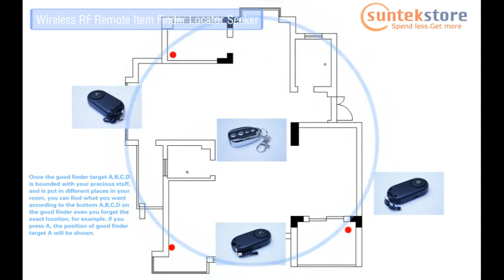SuntekStore.com $29.55 Free Ship Wireless RF Remote Item Finder Locator Seeker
When trying to find your keys, wallet, bag, or even your pet, a typical search will help save time. Prevents frustration and anxiety. Nothing can hide from our Item locator!

The Remote finder is used for locating missing objects such as keys, eyeglass cases, television remotes, purses and other hard to find items. You just simply need to attach the receiver to the object. Then you can just press the button A , B, C, D for the objects that attached on the corresponding receiverFor example, if your keys is attached on receiver "A", When you find your keys is missing, you just need to press the corresponding B button on the transmitter for 2 seconds and there will be B-B-B sound from the receiver B that attached to your keys. Then follow the beep you can easily to find your keys.

Just attach the receiver A, B, C, D to any items such as a remote, car keys, cell phone, purse, bag or just about anything.
Turn on the power switch on the right side of the receivers that attached to your hard to find item
When you want to get your missing keys or TV remote back, you just need to simply press the corresponding A, B, C, D button on the transmitter for 2 seconds and it will voice out B,B,B sound. Follow the beep to find your lost objects.

Useful Features:
*Compact, durable, and each receiver weighs 3/5 of an ounce
*Loud sound that can help you find items over distances up to 100 feet (30 meters); penetrates through walls, cushions, and more
*Extremely easy to use for people of all ages
*Great gift for your parents, your love ones, friends, or just for yourself
*4 key ring receivers make it easy to find any of 4 different items
*Uses one CR2032 type battery for each receiver(included)

Technical Details:
*Dimensions: 2.16 x 1.18 x 0.4 inches (5.5 x 3 x 1 cm)
*Shipping Weight: 4.7 ounces
*Loudness: 70-80 dB

Package Contents:
1 x radio transmitter
4 x key ring receivers(includes all batteries)